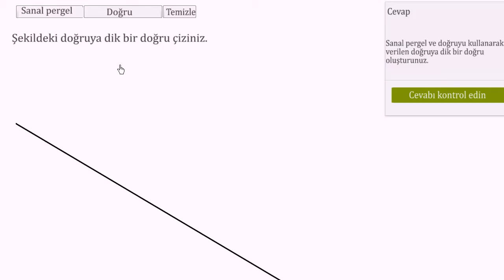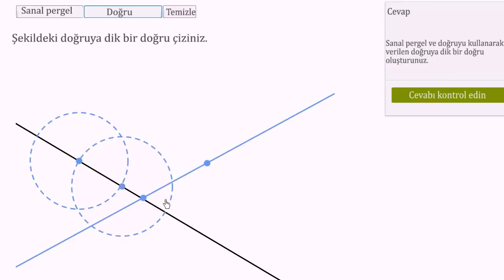Geometrik Şekiller: Pergel ve Cetvel Kullanarak Dik Doğru Çizme (Geometri)